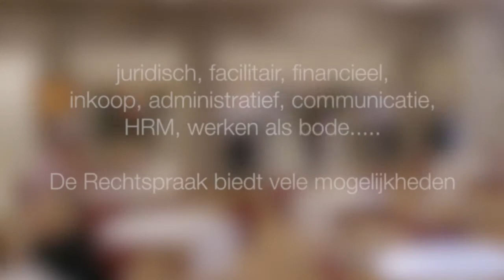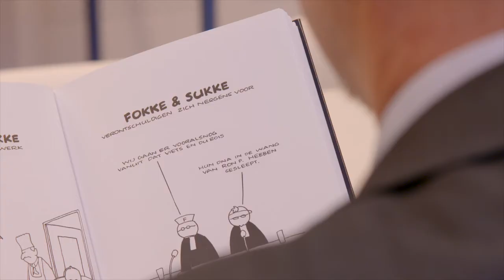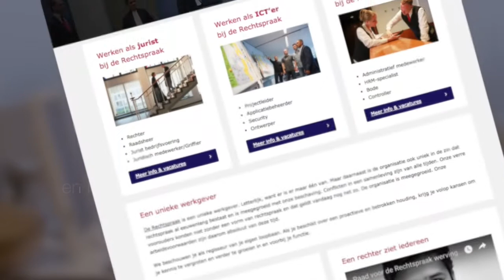Werken bij de Rechtspraak: maak rechtspreken mogelijk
In Nederland spreken ruim 2300 rechters dagelijks recht over veel verschillende zaken. Om hen te ondersteunen werken er door het hele land nog eens zo’n 8000 mensen. Bodes, P&O-medewerkers, juridisch medewerkers, communicatiemensen, ICT’ers en administratief medewerkers bijvoorbeeld. Allemaal dragen ze bij aan de Nederlandse rechtsstaat. Benieuwd of de Rechtspraak een passende functie voor jou heeft? Kijk dan snel op en solliciteer!